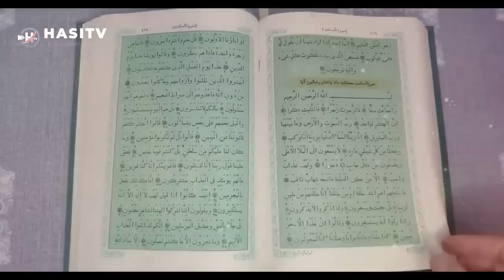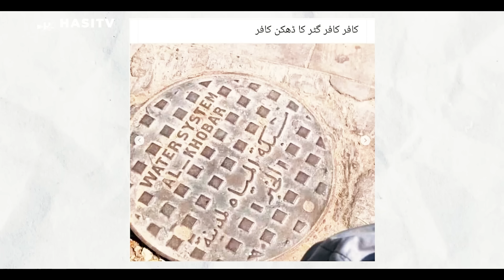Sad Incident Of Ichhra Lahore| Women Wearing Atrabic Calligraphy !!